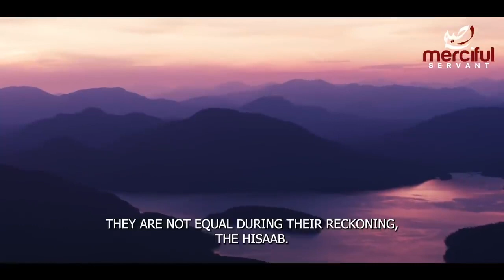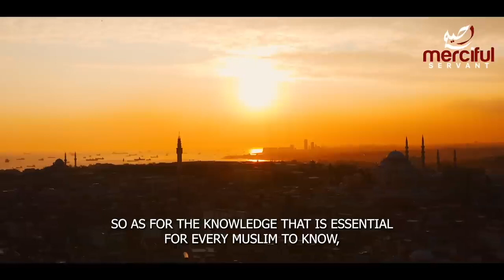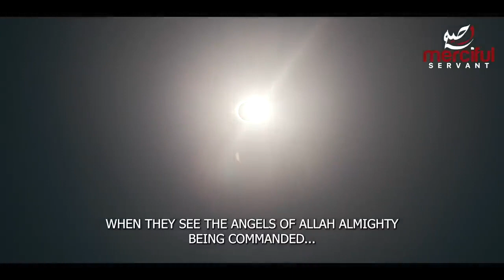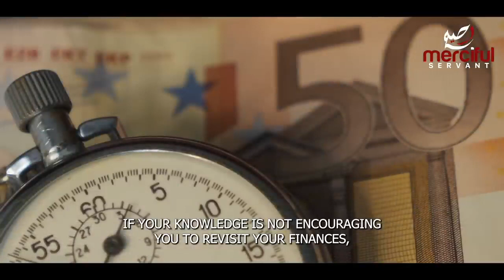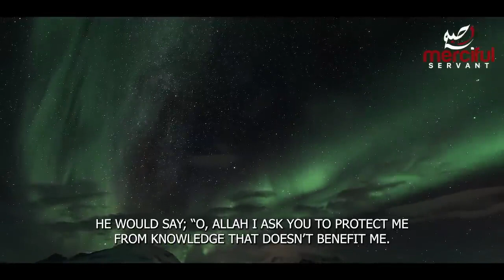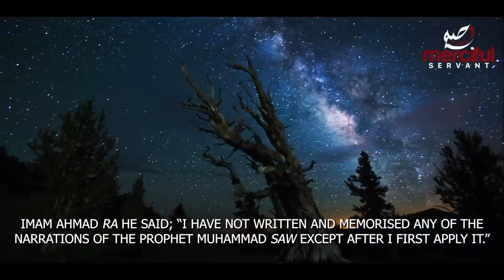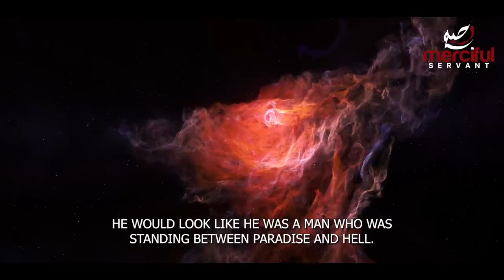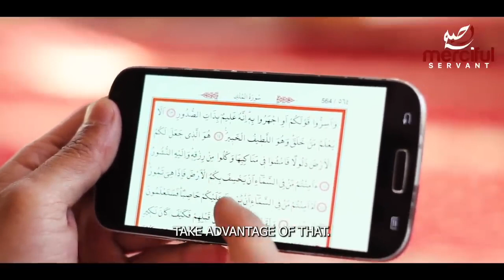ISLAM - THE POWER OF KNOWLEDGE